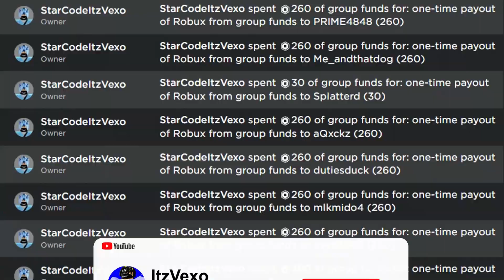ALL NEW *FREE SECRET UNIT* UPDATE CODES in ANIME ADVENTURES CODES! (Anime Adventures Codes) ROBLOX!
ALL NEW *FREE SECRET UNIT* UPDATE CODES in ANIME ADVENTURES CODES! (Anime Adventures Codes) ROBLOX! I redeemed all anime adventures codes!